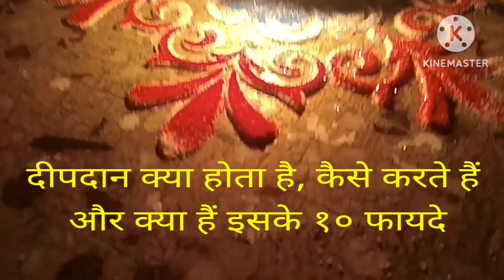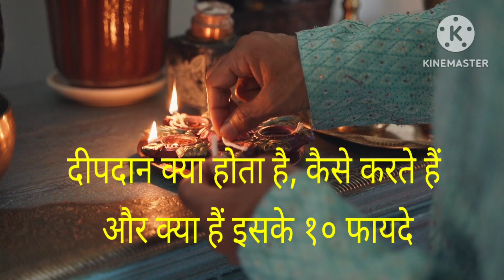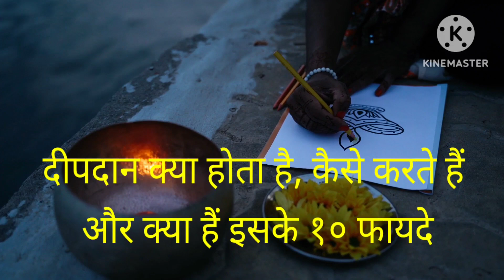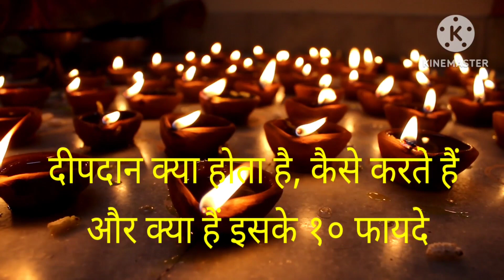Diwali per kaise kre deepdan । दीपदान का महत्व।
जानियें दिवाली में घर पर कहां कहां जलाएं दीपक

दीपों का उत्सव आरम्भ होते ही घर घर में दीप झिलमिलाने लगते हैं। दिवाली पर दीपक जलाने से जीवन के अंधकार को दूर किया जाता है। दिवाली के दिन यूं तो हर कोने में दीपक जलाया जाता है, लेकिन वास्तु नियमों के अनुसार दिवाली पर कुछ विशेष जगहों पर दीपक जलाना बेहद शुभ होता है। चलिए जानते हैं दीपावली की रात कहां-कहां दीपक जलाना शुभ माना जाता है।

diwali
diwali kab hai
diwali special
dhan prapti
dhan prapti upay
dharmik
dharmik shorts
dhanteras puja vidhi
dhanteras 2023
dhanteras rangoli
dhanteras puja
dhanteras rangoli designs
dhanteras kitne tarikh ko hai
diwali special
trending shorts
YouTube shorts
viral shortsshorts feed